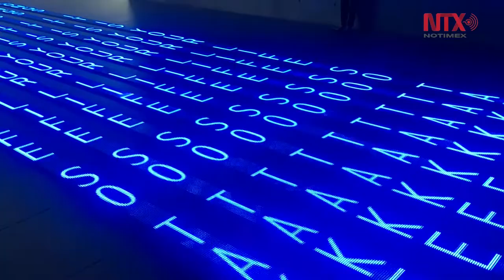Majestuoso Museo de Arte Moderno de Fort Worth, el más antiguo de Texas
El edificio actual fue diseñado por Tadao Ando; en sus salas posee más de 2 mil 600 obras